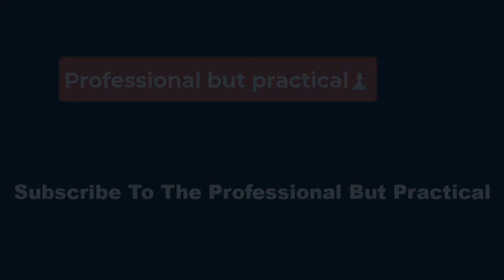🏀WNBA Star Angel Reese Fronts Good American s Denim Campaign Dedicated to Tall Women 🏀P B P✅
The Long Inseam Denim collection includes denim pants with 33- and 37-inches inseams dedicated to women taller than 5-foot, 10-inches — the industry standard for women’s denim is 30- to 32-inch inseams. Reese is 6-foot, 3-inches tall.

On Monday, Reese made her Met Gala debut, wearing a custom dress by British label 16Arlington on the event’s red carpet in New York. “I feel beautiful and I feel sexy,” she told WWD. The athlete also celebrated her 22nd birthday at the event.

On the WNBA Draft red carpet, she wore a sparkling hooded dress from Bronx and Banco with heels by Christian Louboutin. The player usually works with stylist Naomi Elizée for her looks.